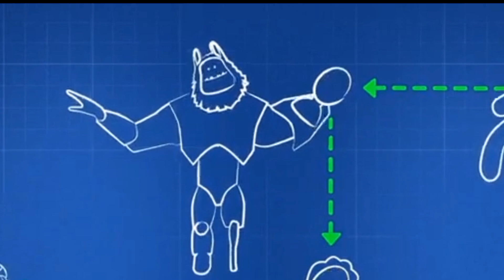13 March 2024